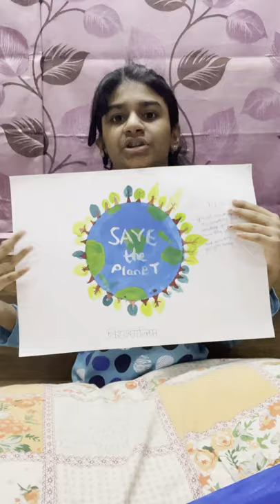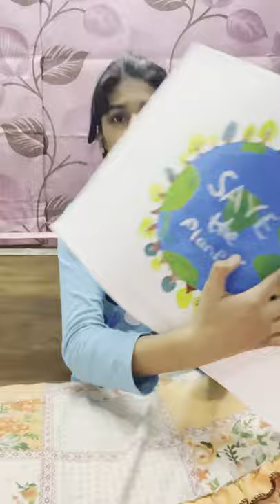My Painting Skills...